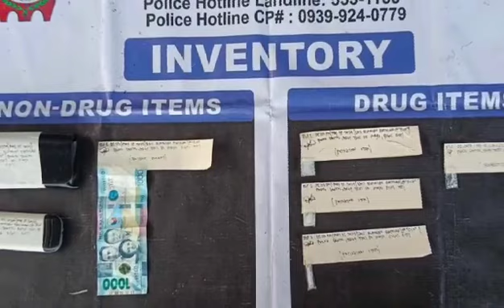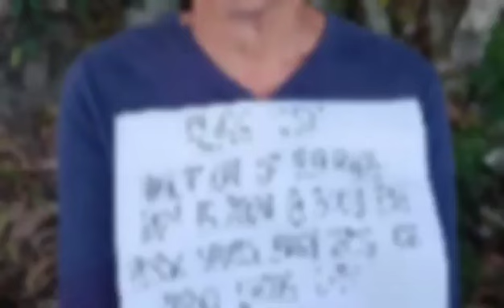ARESTADO ANG ISANG INDIBIDWAL SA ISINAGAWANG BUY-BUST OPERATION NG DIGOS PNP SA DIGOS DEL SUR